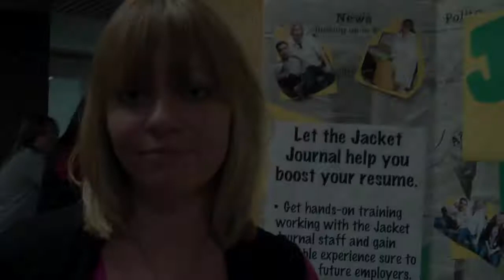Jacket Journal BHSU Buzz at the Student Org Fair